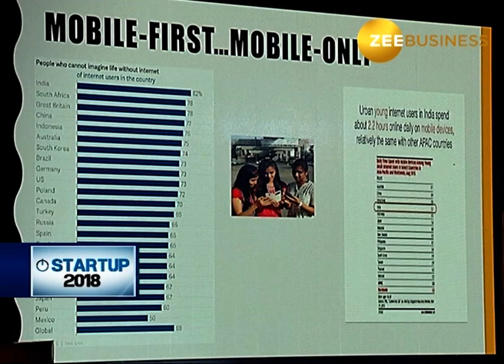STARTUP 2018 (ZEE Business Full Episode)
India’s biggest startup and entrepreneurship carnival, Startup 2018, was held on January 22, 2018 at IIT Delhi. Organized by Entrepreneur & Franchise India, Startup 2018 proved to be the platform where one found inspiration to start their own startup, indulged in competition amongst peers, and got recognition for one's efforts as an entrepreneur. The event comprised of 3 parts – Founders Summit, Startup Superhero Hunt & Entrepreneur Startup Awards 2018. The Founders Summit had celebrated entrepreneurs such as Mr. Sanjeev Bhikchandani (Exec. VC, Info Edge India), Mr. Rahul Sharma (Co-founder Micromax Informatics Ltd.), Mr. Habil Khorakiwala (Founder Chairman, Wockhardt Group) and many others delivering inspiring addresses. The Startup Superhero hunt, a competition that had gone to 10 cities, and had gotten participation from over 10,000 startups, reached its culmination when the winner was announced at the Startup 2018. Superstar Akshay Kumar, who was present at the event crowned the champion. The Entrepreneur Startup Awards saw the presence of a bevy of startup heavyweights who were honoured for the achievements.